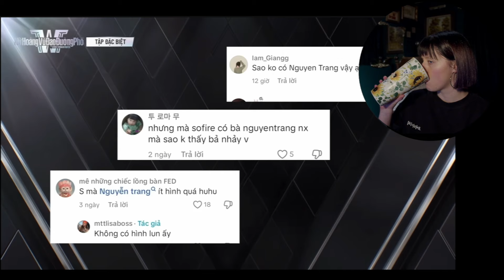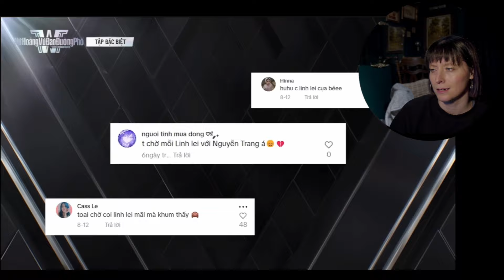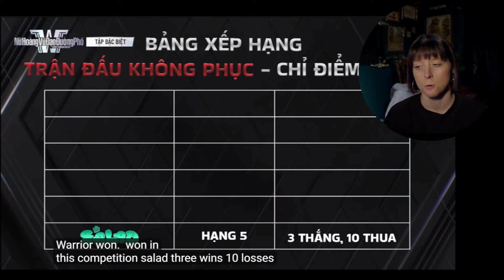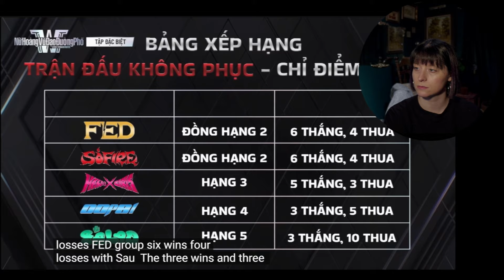DANCE CHOREOGRAPHER REACTS - [SWFV] SPECIAL EPISODE BATTLES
SUPPORT THE CREWS!
F.E.D. @fedcrew1511
OOPS @OopsCrew2014
SO FIRE
SALAD
HANOIXGIRLS @HANOIXGIRLSofficial
SS WARRIORS